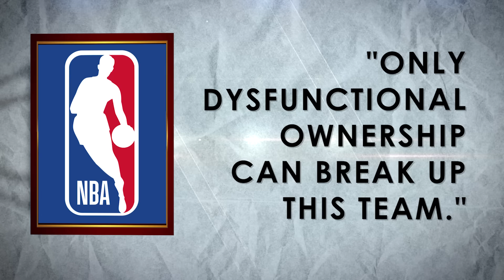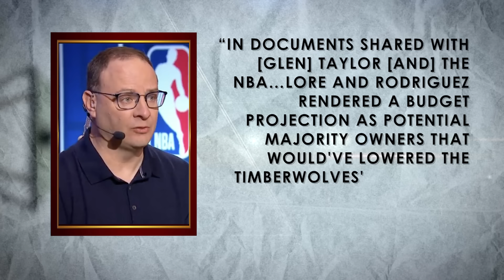Things Aren’t Looking Good for Karl-Anthony Towns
The Timberwolves lost in 5 to the Dallas Mavericks and now a big offseason is ahead. There are many rumors about KAT being on the way out, but why? This is a look at those rumors and the difficult situation Minnesota finds itself in right now.